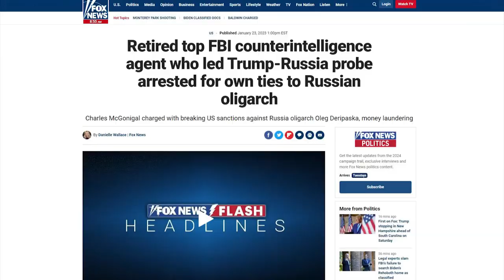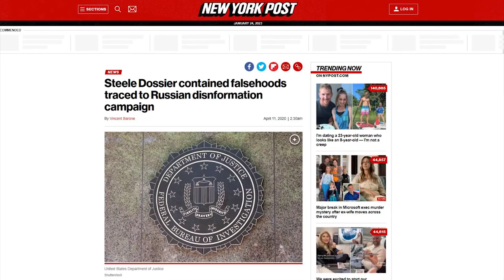WTF: FBI Agent Arrested For Colluding With Russia